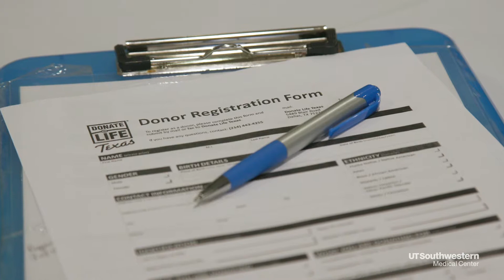North Texas family grateful for selfless donation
Last fall, Pete Sanchez successfully underwent a double transplant at UT Southwestern Medical Center. The 70-year-old great grandfather is thankful to be celebrating National Donate Life month this April.